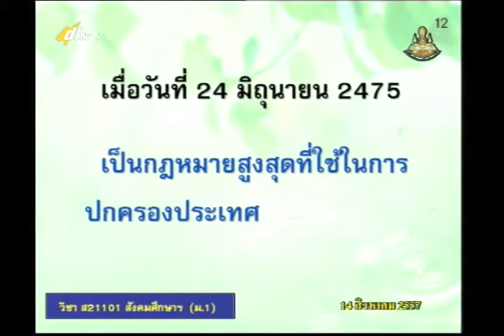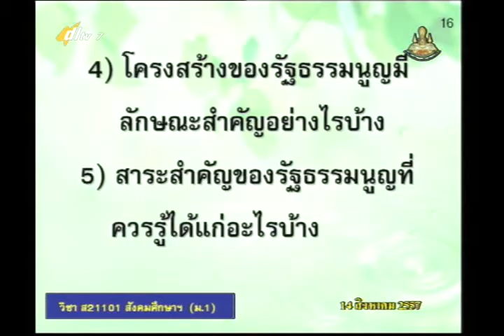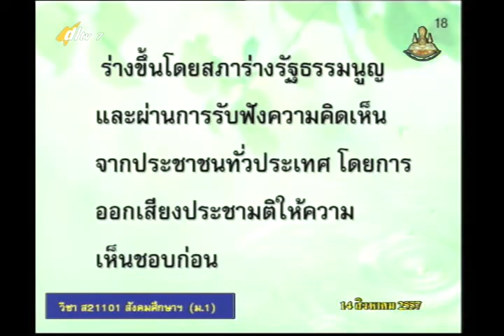046C+7140857+ส+รัฐธรรมนูญกับการเมืองการปกครองของไทย+socm1+dl57t1